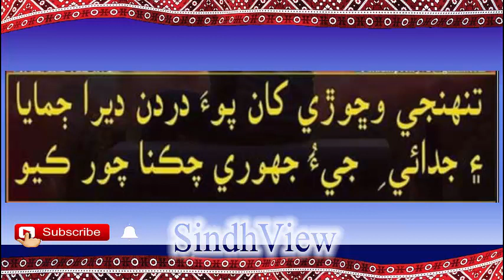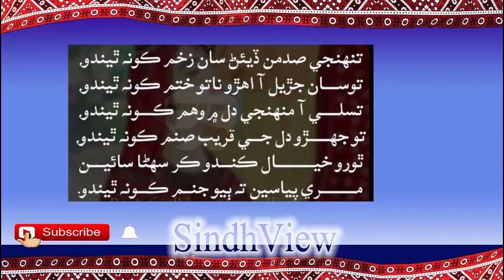Sindhi Best Poetry | Sindhi Poetry Collection | SindhView